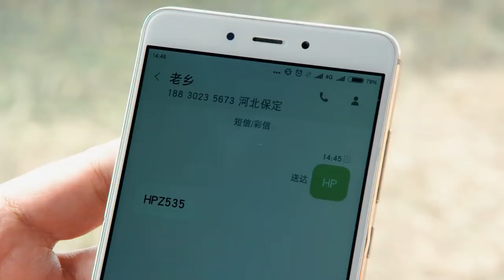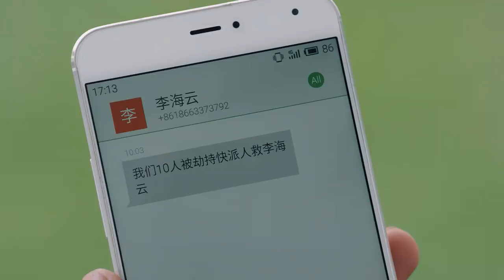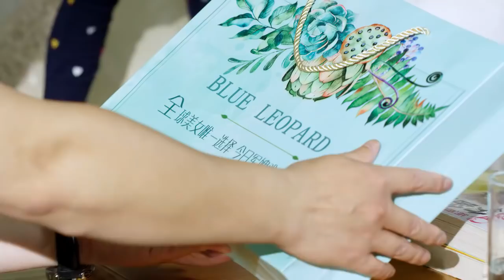【超燃軍旅大作】《山豹旅》 07丨於震率領剛組建藍軍「山豹旅」打得戰區許多有著光榮傳統的部隊焦頭爛額丨於震、梅婷、侯勇【經典抗戰電視劇】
《山豹旅》
導演：鄭方南、許永昌
主演：於震、梅婷、侯勇
集數：43集

劇情簡介：
專業化藍軍部隊「山豹旅」打得戰區許多有著光榮傳統的部隊焦頭爛額，甚至藍軍旅長韓鵬被戰區很多人稱為「魔鬼旅長」，藍軍部隊被稱為「魔鬼旅」。經過多次演習與藍軍的對抗、磨礪，紅軍部隊受到了真正的，實戰鍛煉，在總部組織的跨戰區演習中，參演部隊取得全優勝成績。曾被韓鵬打得丟盔卸甲的紅軍部隊，在跨戰區跨軍種演習中榮獲全勝歸來時，把總部頒發的獎狀和錦旗送到了藍軍旅，稱韓鵬和藍軍旅是真正老師。